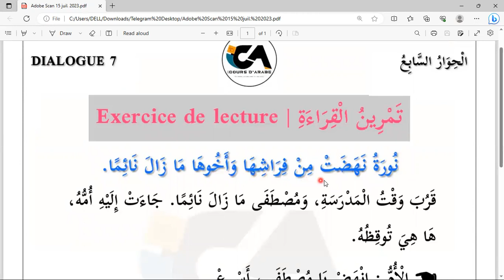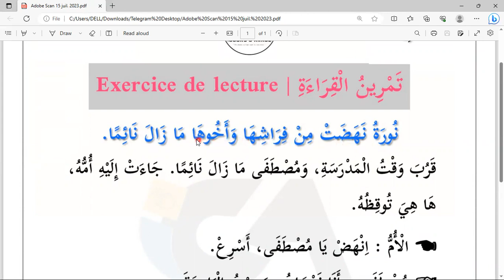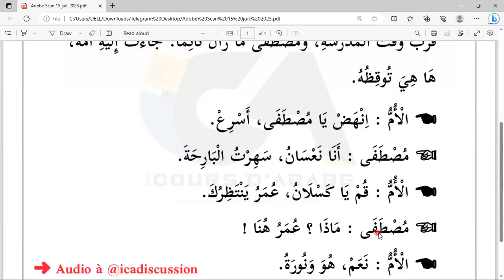DIALOGUE 7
تَمْرِينُ الْقِرَاءَةِ | EXERCICE DE LECTURE